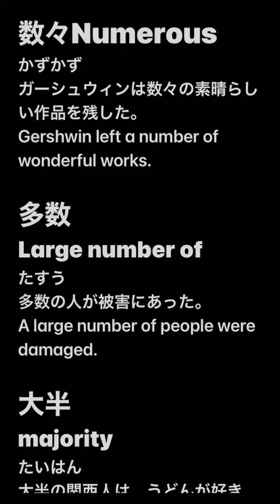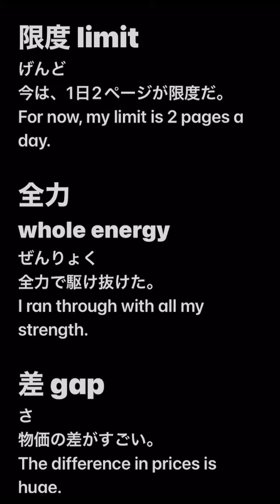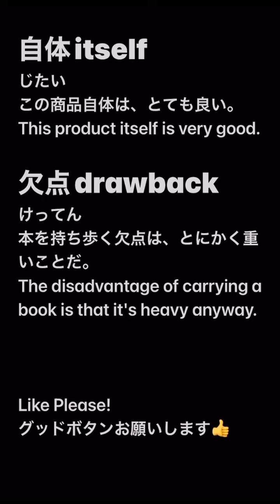27Japanese wordsJLPT N2 単語と例文日本語能力試験単語 語彙 (with music)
英検一級単語ご利用の方は、新設した「英単語暗記チャンネル」をご利用下さい。